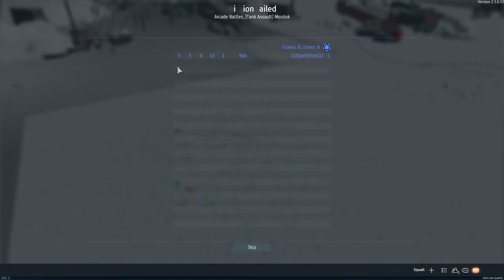War Thunder online battle